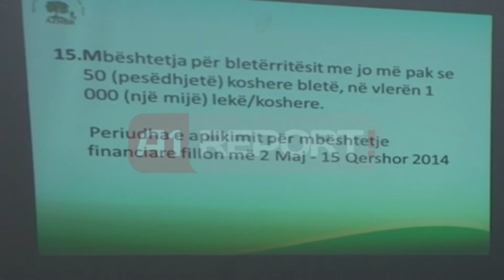A1 Report - Berat, prezantohet skema e re e subvencionimit te fermerëve ne 2014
BERAT- Skemat e mbështetjes në bujqësi për vitin 2014, janë prezantuar sot për fermerët e rrethit të Beratit, të cilët janë njohur me mundësitë që tashmë kanë për të qenë përfitues në shumë prej sektorëve të bujqësisë.

Në takimin informues që është zhvilluar sot mes përfaqësuesve të Agjencisë për Zhvillim Bujqësor dhe Rural dhe fermerëve të rrethit të Beratit, këta të fundit janë sqaruar mbi dokumentacionin që duhet të plotësojnë për të përfituar nga këto skema, ku në Berat fushat më të spikatura janë serrat dhe prodhimi i ullirit.

Mbështetje të prodhimeve bujqësore dhe blegtorale, mbështetje për teknologjinë e mbjelljes dhe kultivimit të kulturave, serat me ngrohje qendrore, mbarështim të blegtorisë, rehabilitim  dhe mbrojtje të ullishtave ekzistuese, mbështetje e fermave organike, prodhim të mjaltit, etj, janë disa prej fushave ku fermerët e këtij rrethi mund të bëhen përfitues.

Këta të fundit kanë ngritur një sërë pyetjesh teknike duke paraqitur interes në lidhje me subvencionet e reja, që për këtë vit kanë përfshirë më shumë fusha.

Inspektori i AZHBR-së, Spartak Harizi, në një prononcim për mediat u shpreh se ndonëse Qarku i Beratit është ndër ato qarqe përfituese, fermerët ende i tremben konceptit të bashkimit për prodhim dhe tregtim, që njihen si kooperativa dhe që mund të jenë shumë efikase për përfitimin e subvencioneve nëse realizohen.